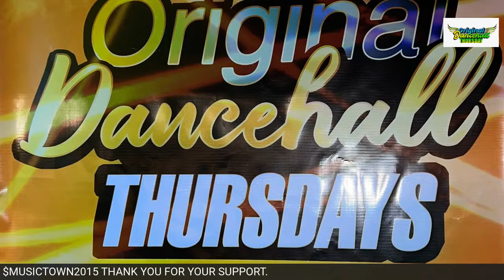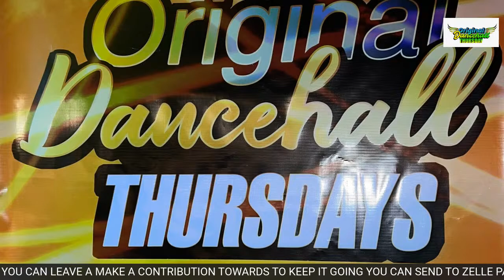ORIGINAL DANCEHALL THURSDAY